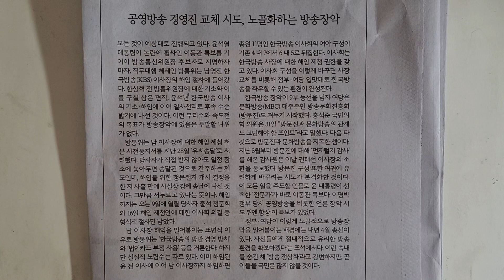사설 읽기 ㅡ 공영방송 경영진 교체 시도, 노골화하는 방송장악